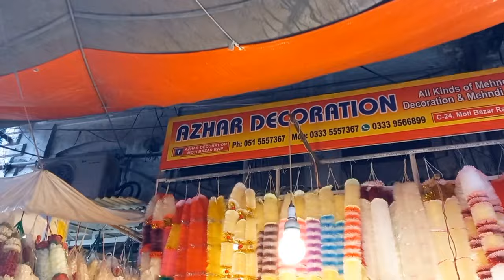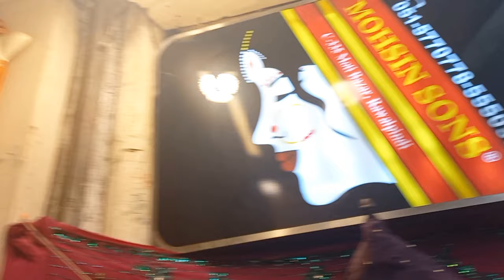Moti Bazar Rawalpindi | Bridal Dresses | Kids Dress Collection | Vlog in Rawalpindi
In this video, you will watch about Moti bazar Rawalpindi. In this bazar, you can buy clothes and dresses. Specially ladies dresses i.e, bridal dresses, fancy dresses and shoes etc. Here Mehndi related items are also available. Babies, boys and girls dresses are also available here. Different shops are here. Its an old and famous bazar of Rawalpindi. Its nearby Raja bazar Rawalpindi.